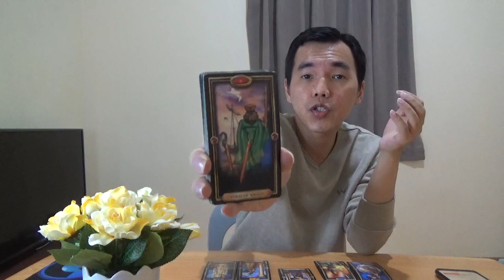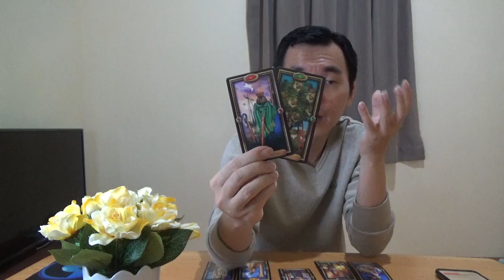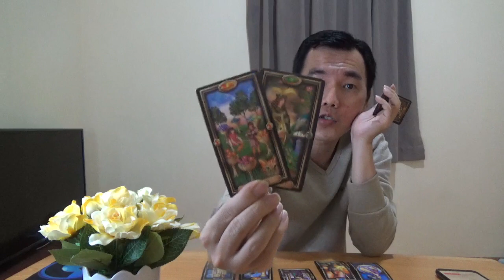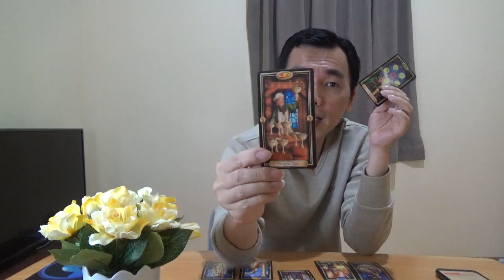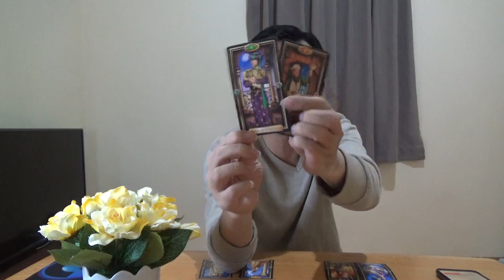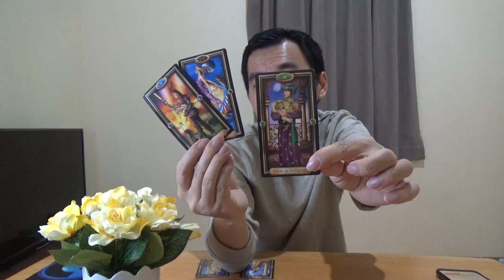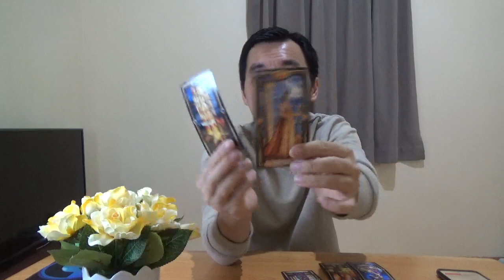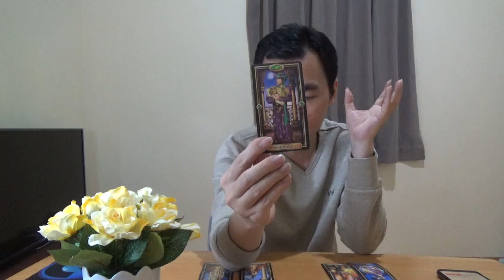RAMALAN TAROT ZODIAK AQUARIUS 27 JULI S/D 2 AGUSTUS 2020